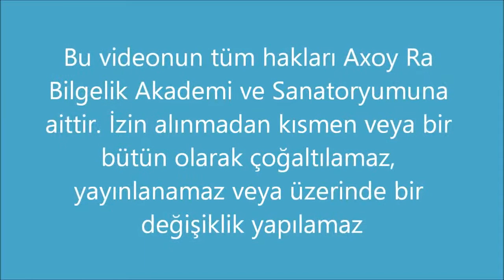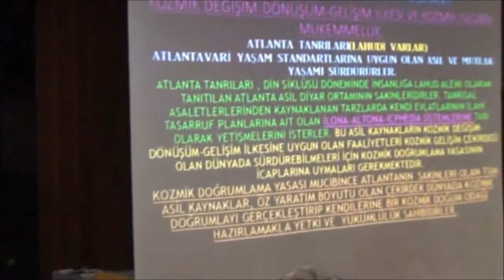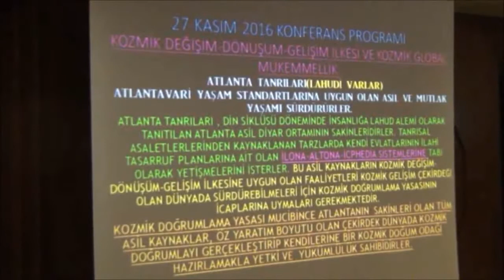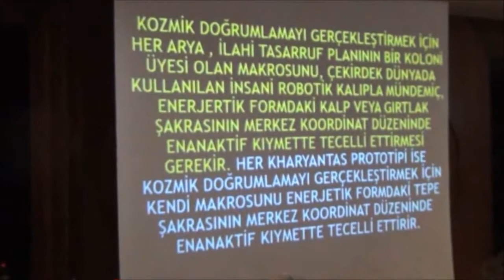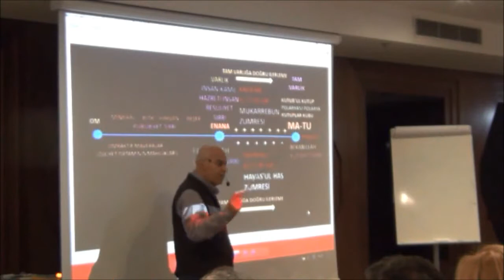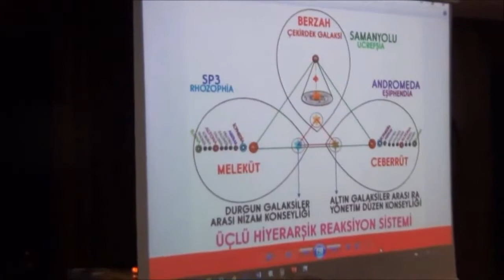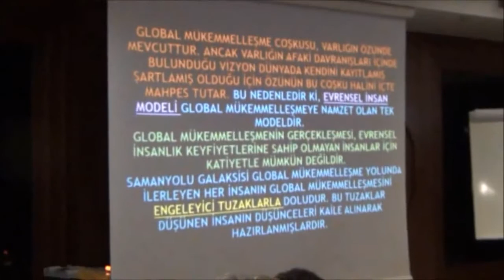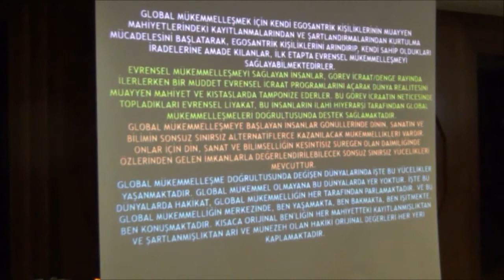Cenap Başman Kozmik Değişim Dönüşüm Gelişim Ilkesi 27/11/2016